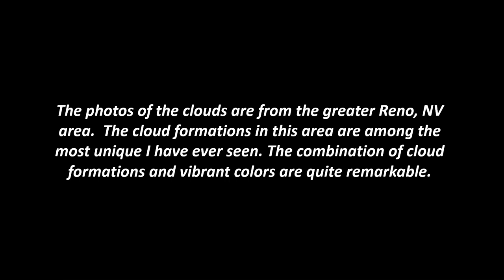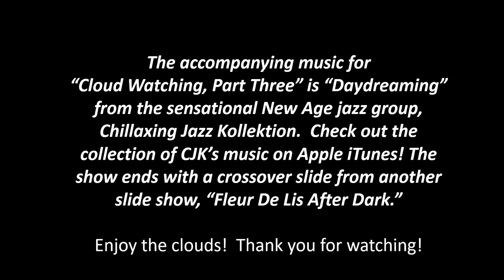Cloud Watching Part Three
Third video in a planned ongoing series.  The clouds of Reno just keep producing opportunities to capture their beauty. The unlimited possibilities of smooth jazz music as their accompaniment provides the opportunity of matching the emotions generated by the beauty of the clouds.